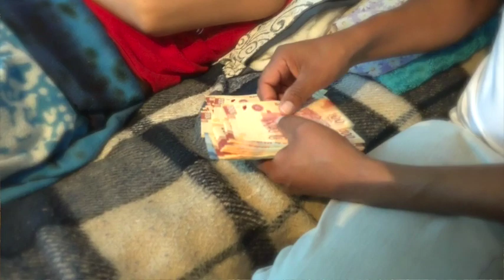¡$10 MIL 840 PESOS PARA LA SALUD DE ANITA!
La joven mujer quien tiene un tumor en las vertebras cervicales recibió 10 mil 840 que con todo el corazón le envió un benefactor que explica es de parte de Dios.